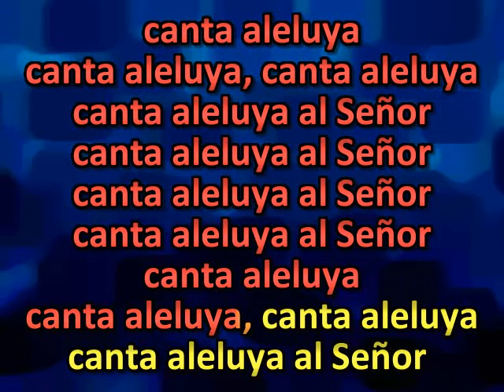canta aleluya al Señor